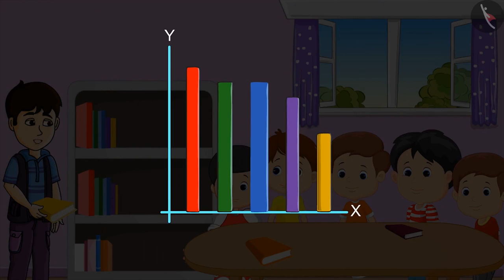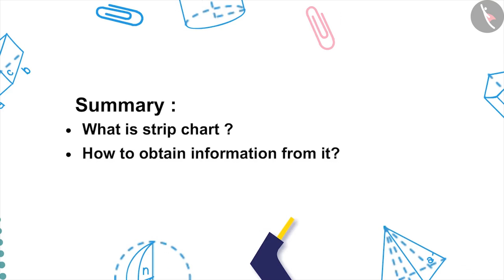Class 4 Maths Chapter 14 (Part 4) "Smart Charts" cbse ncert english medium